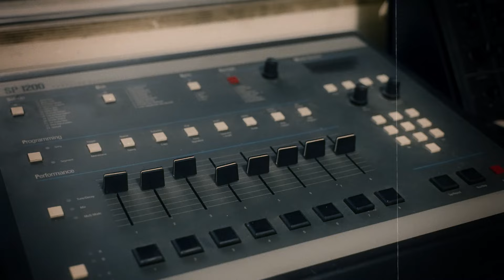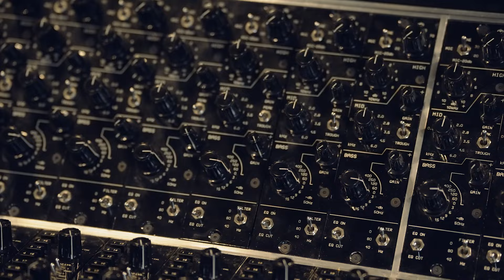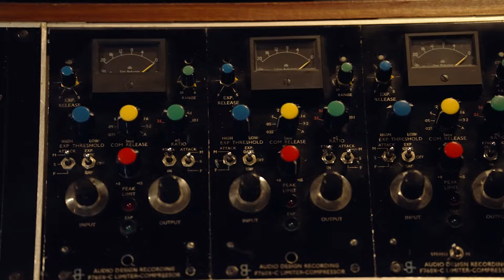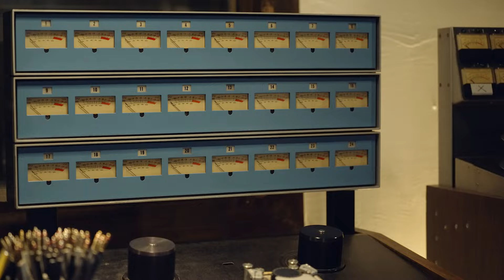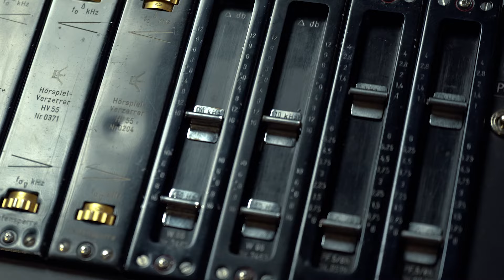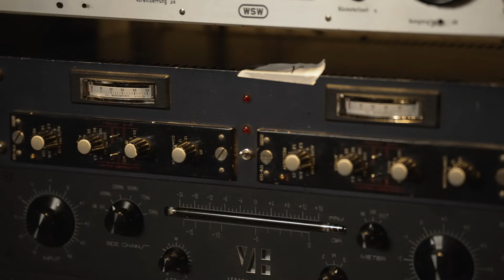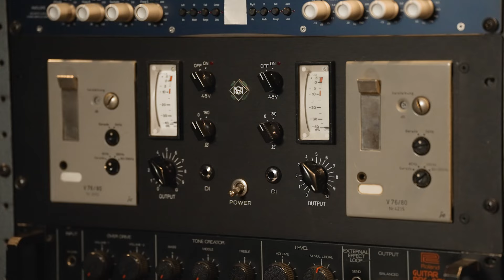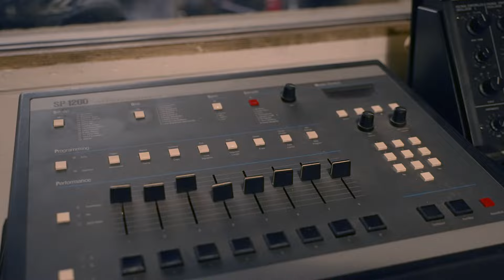Arun Pandian Studio Tour | Signal Corps Recording Studio [Full video]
Discover the essence of Signal Corps Recording Studio on Puremix's exclusive video tour. Led by founder Arun Pandian, this studio stands as a beacon of musical innovation and creativity. From its roots with "The Miseducation Of Lauryn Hill" to collaborations with icons across genres, Signal Corps offers a unique blend of history, cutting-edge technology, and a passion for sound.

Arun founded Signal Corps Recording with a clear mission: to create a recording studio that transcends the ordinary—a place where artists can find their voice amidst a collection of unique gear and an atmosphere designed to inspire. It is his dedication to nurturing creativity that has transformed Signal Corps Recording into a haven for artists seeking to leave their mark on the music world.

Join Puremix on an exclusive video tour of Signal Corps Recording Studio, guided by Arun Pandian himself. Experience the fusion of historical achievements and contemporary innovation that defines this unique space. Discover where Arun's vision and passion for music come to life, providing artists with the perfect environment to develop their distinctive sounds.